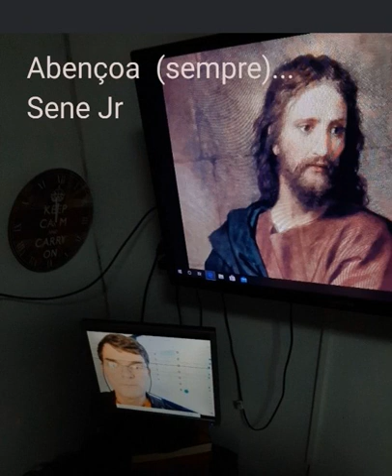Abençoa (Sene Júnior)